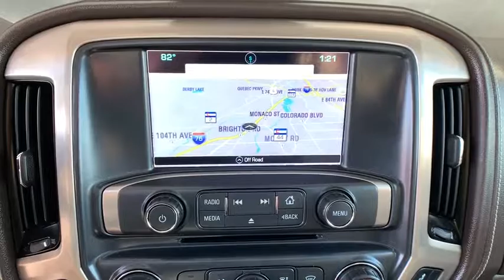2018 GMC Sierra 2500HD Ft. Collins, Brighton, Denver, Commerce City, Westminster, CO U12080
2018 GMC Sierra 2500HD Denali - Stock#: U12080 - VIN#: 1GT12UEY0JF256481

Blow out pricing!!! Priced below MSRP*** 4 Wheel Drive... PRICES SLASHED!!! OUR LOSS IS YOUR GAIN!! Optional equipment includes: Duramax Plus Package, Power Sunroof, All-Weather Floor Liner (LPO), Off-Road Package, Engine Block Heater, Wheel Locks (Set of 4) (LPO)...CONTACT OUR INTERNET SALES TEAM TODAY! ONLY AT TRANSWEST BUICK GMC - YOUR GMC Sierra 2500HD DEALER OF DENVER! STOP BY AT I-76 & 96TH AVE! All prices exclude tax,tags,title. Prices include dealer and handling fee of $495